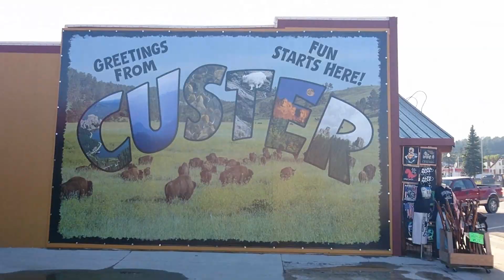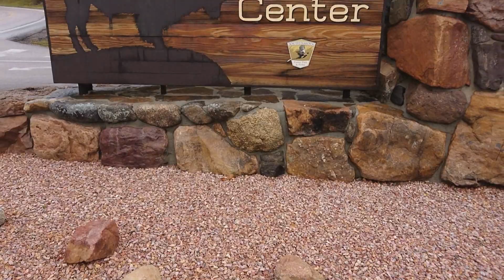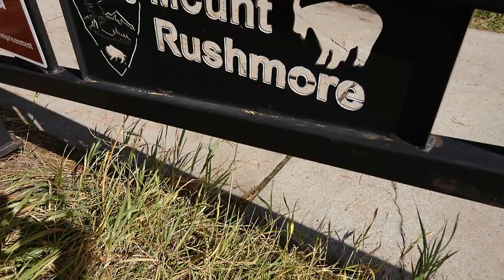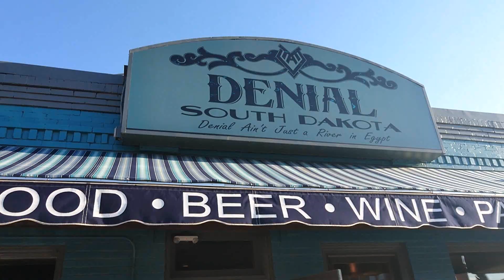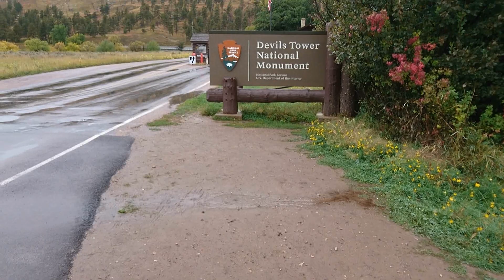Custer, Custer State Park, Mount Rushmore, Crazy Horse Memorial & Devils Tower: USA Tour Part Four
Join us on an amazing Tour Around The USA! Part Four of our amazing Tour with Cosmos, In this Video follow us from our over night stay in Custer, South Dakota before setting off for Custer State in South Dakota. We then head to The Black Hills for Mount Rushmore and Crazy Horse Memorial: Next we head back to Custer for a crazy night out and over night stay. We then wake up and make our way to Devils Tower National Monument on a very Foggy Day :(.